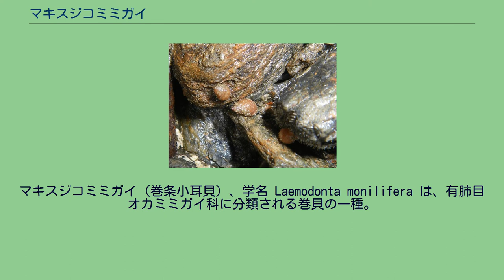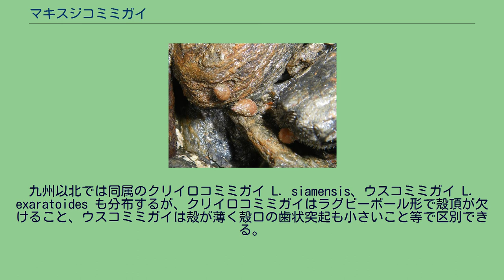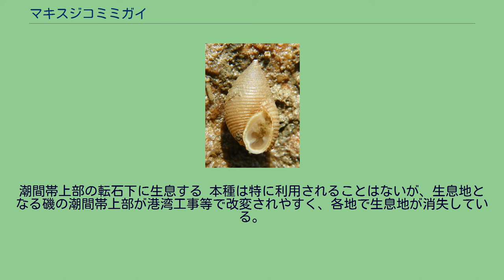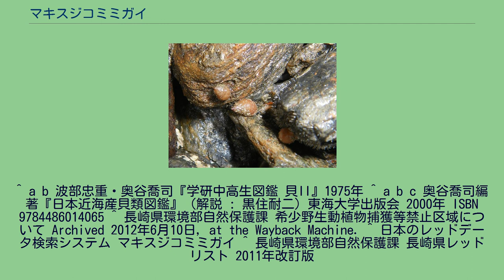マキスジコミミガイ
マキスジコミミガイ（巻条小耳貝）、学名 Laemodonta monilifera は、有肺目オカミミガイ科に分類される巻貝の一種。
インド太平洋の熱帯・亜熱帯海域に広く分布する微小な巻貝で、外洋に面した磯の転石下等に生息する。
成貝は殻長5-7mmほど。
貝殻は水滴形・黄褐色・厚質で、表面に細かい螺肋が走り横縞模様に見える。
また生体の殻表は短く細い毛に覆われる。
成貝の殻口外唇は肥厚し、肩部が角張る。
殻口には内唇2歯・軸唇1歯・外唇内側2歯の計5個の歯状突起が突き出ており、軟体部を出す空隙は狭い。
殻底に臍孔はなく、周囲の縫帯もない。
九州以北では同属のクリイロコミミガイ L. siamensis、ウスコミミガイ L. exaratoides も分布するが、クリイロコミミガイはラグビーボール形で殻頂が欠けること、ウスコミミガイは殻が薄く殻口の歯状突起も小さいこと等で区別できる。
また生息環境も異なる。
インド太平洋の熱帯・亜熱帯海域に広く分布する。
日本での分布域は房総半島以南の本州・四国・九州・南西諸島である。
日本の海産オカミミガイ類としては分布域・生息地とも多い方である。
暖流の影響が強い転石海岸や岩礁海岸に生息し、潮間帯上部の転石下等に潜む。
外洋に近い漁港内でも見つかる。
オカミミガイ科としては比較的海に面した区域を好む種類である。
砂礫に半ば埋まった直径数十cm以上の転石を引っ繰り返すと見つかり易い。
生息環境はハマシイノミガイとほぼ同じだが帯状分布が異なり、本種は満潮時には海水に浸る程度の高さに生息する。
同所的に見られる貝はアオガイ、イシダタミ、クマノコガイ、アマガイ等、貝類以外にはフナムシ、イソカニダマシ、ヒメアカイソガニ、アカイソガニ、カクベンケイガニ等が見られる。
潮間帯上部の転石下に生息する 本種は特に利用されることはないが、生息地となる磯の潮間帯上部が港湾工事等で改変されやすく、各地で生息地が消失している。
日本の環境省が作成した貝類レッドリストでは、2007年版で準絶滅危惧（NT）として掲載された。
その他にも各県が独自に作成したレッドリストで絶滅危惧種として挙げられている。
^ a b 波部忠重・奥谷喬司『学研中高生図鑑 貝II』1975年 ^ a b c 奥谷喬司編著『日本近海産貝類図鑑』（解説 : 黒住耐二）東海大学出版会 2000年 ISBN 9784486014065 ^ 長崎県環境部自然保護課 希少野生動植物捕獲等禁止区域について Archived 2012年6月10日, at the Wayback Machine. ^ 日本のレッドデータ検索システム マキスジコミミガイ ^ 長崎県環境部自然保護課 長崎県レッドリスト 2011年改訂版